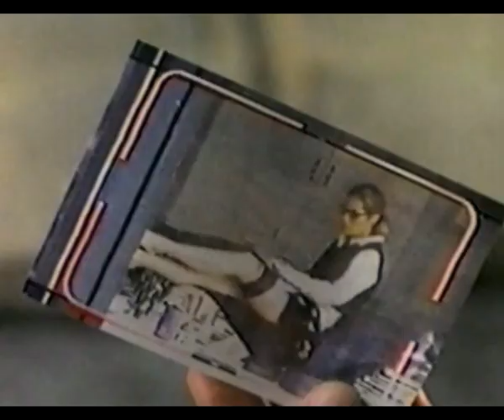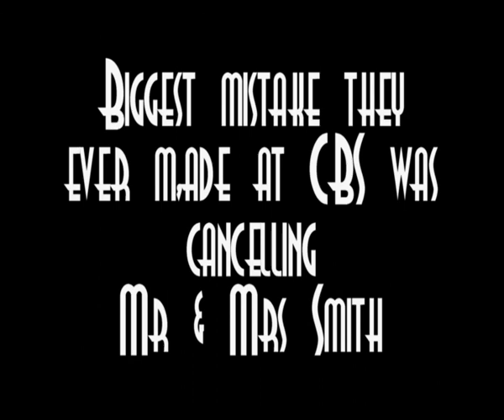Scott Bakula & Maria Bello - The real Mr & Mrs Smith II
Sorry if you have seen this before, I'm re-uploading. If you haven't, enjoy :-)